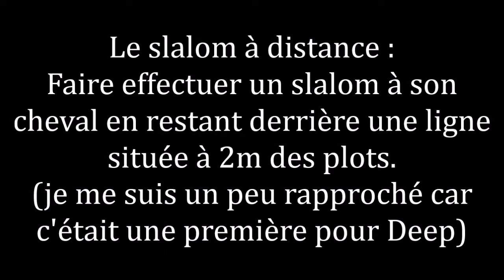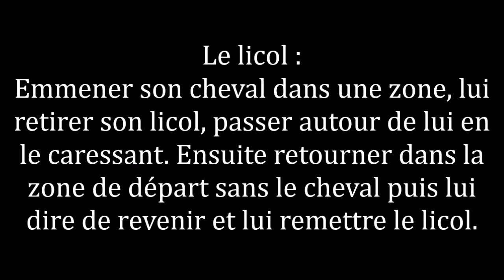5 exercices d'équifeel // Deep et Lola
Voici 5 exercices d'équifeel illustré en vidéo. Ce n'est pas parfait parce que c'était la première fois que j'en faisaient avec Deep et qu'il a seulement deux ans. Dites moi en commentaire si ça vous plait.